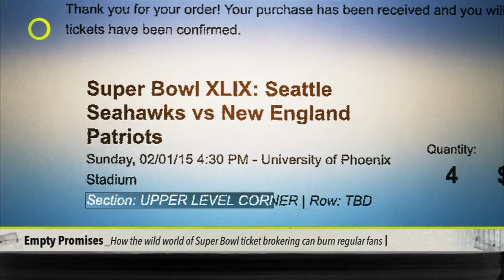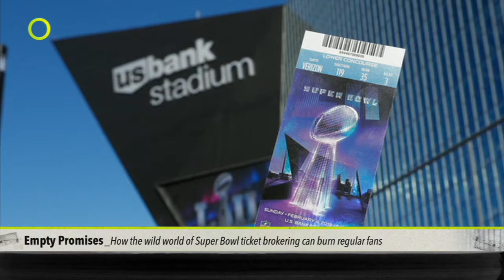Tips on getting the best Super Bowl ticket value Jan 22, 2019